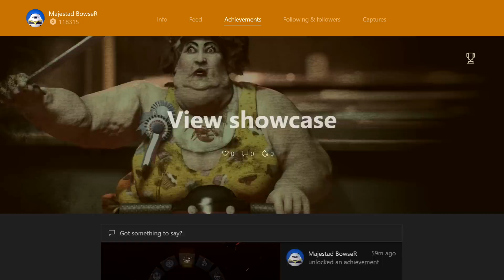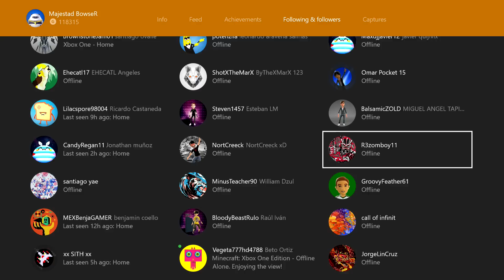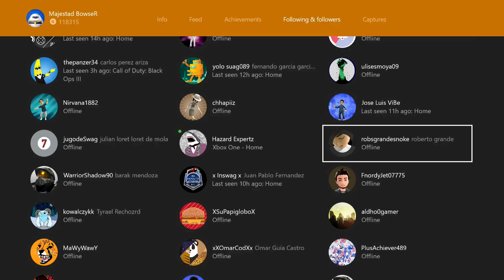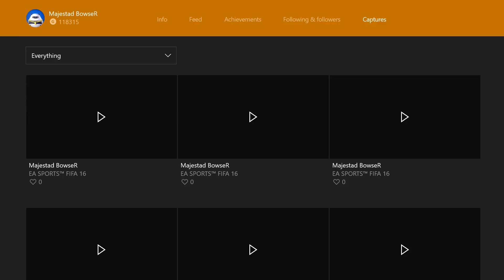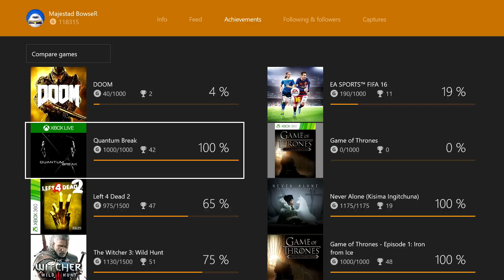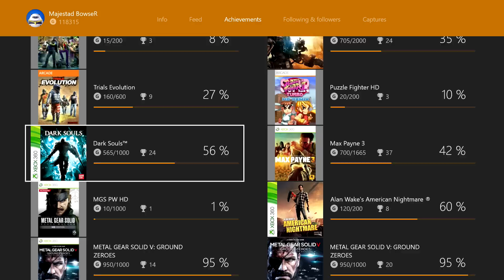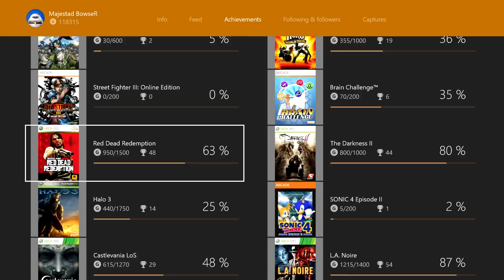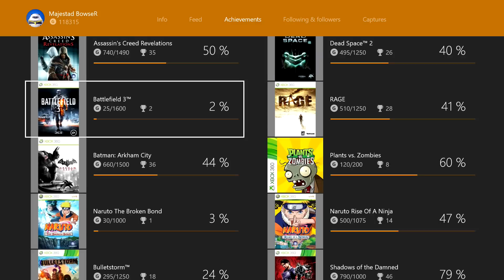Mis Seguidores & Juegos Vencidos en XBOX ONE & 360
Facebook & Instagram :  Majestad Bowser